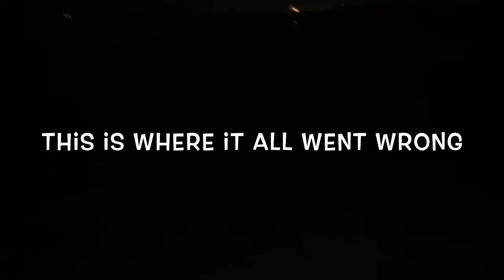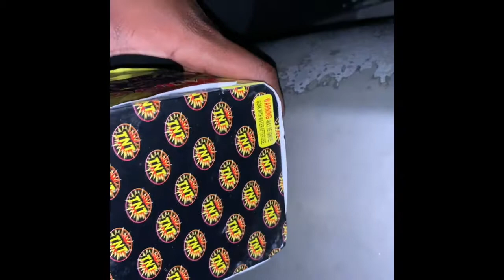4th OF JULY VLOG | FIRECRACKER POPPED LADY IN THE FACE